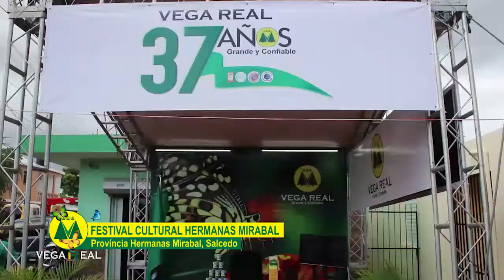Vega Real participó en el Festival Cultural Hermanas Mirabal 🦋